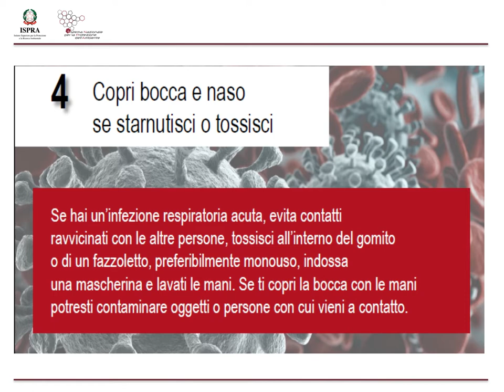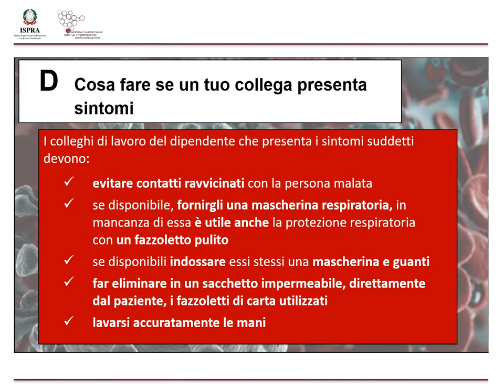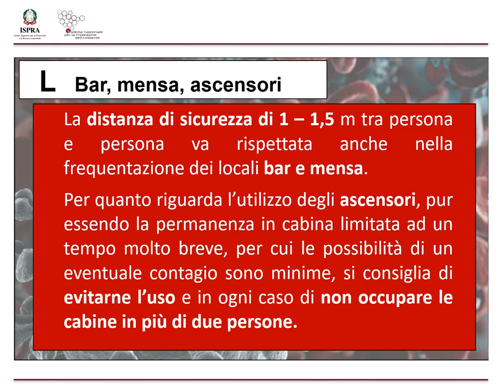Istruzioni COVID 19 1